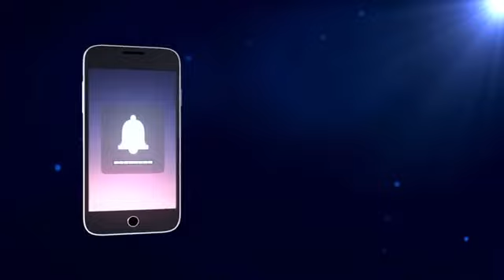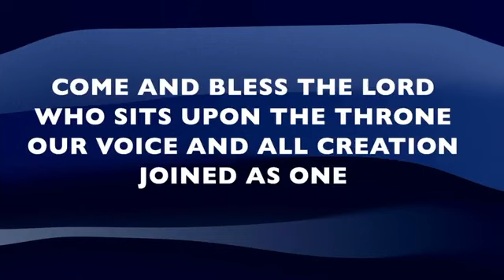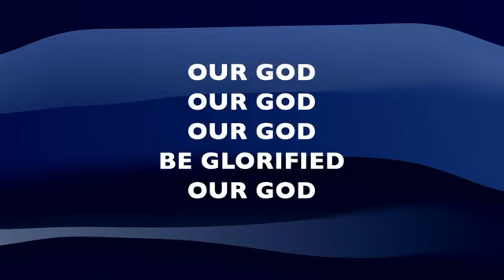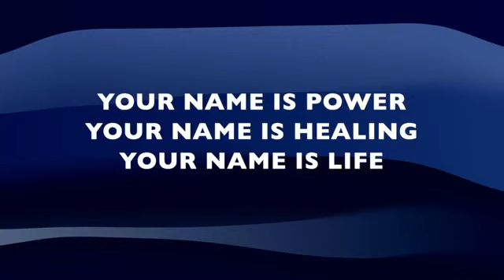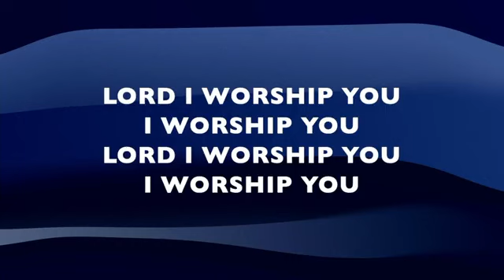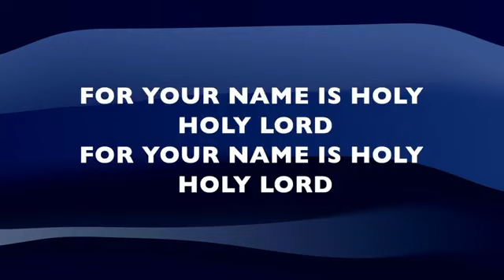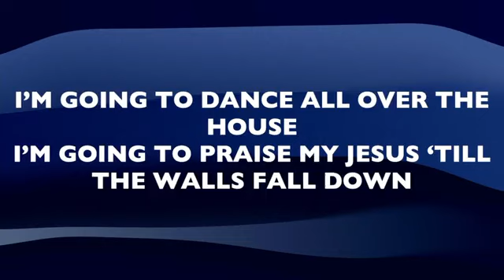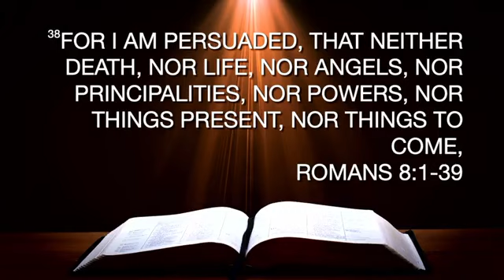Sunday service 03.13.2022 "NOTHING MEANS NOTHING"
To help support this ministry through tithes and offerings, you can easily give by using the “Givelify” app on your mobile device or mail checks to: